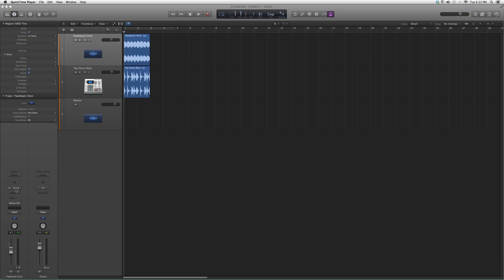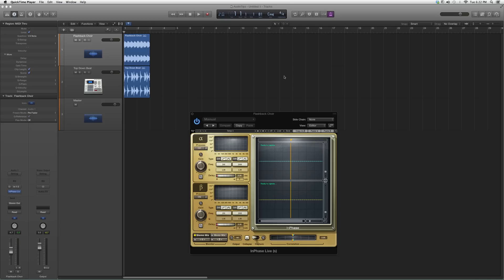154 Waves InPhase live In Logic Pro